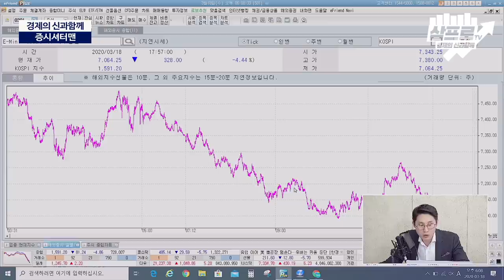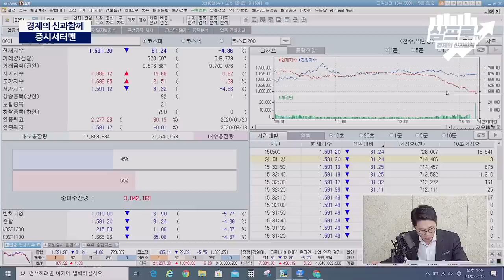[증시셔터맨] 금융당국의 안정화 조치에도 급등한 환율